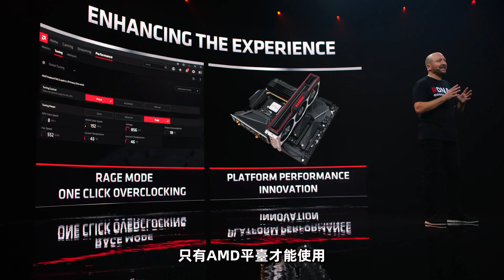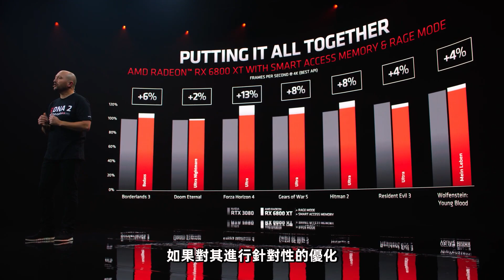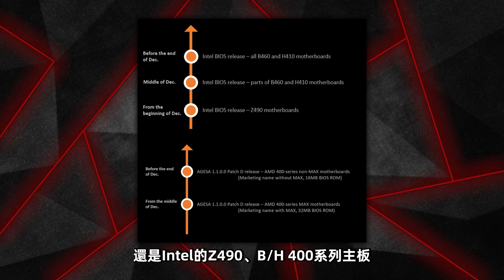3A加成將不再是AMD專屬！ NVIDIA、Intel均已經支持「超極氪」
原本以為只有AMD平台才支持的3A加成
現在NVIDIA和Intel都可以使用了
微星主板推出智能化訪存技術——Re-Size BAR
AU+N卡、IU+N卡、IU+A卡均可享受額外性能加成